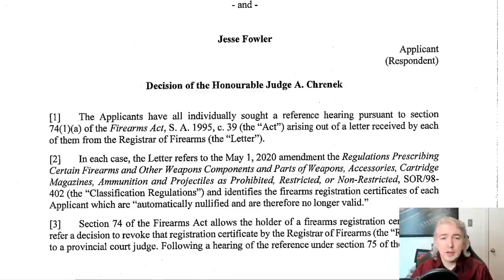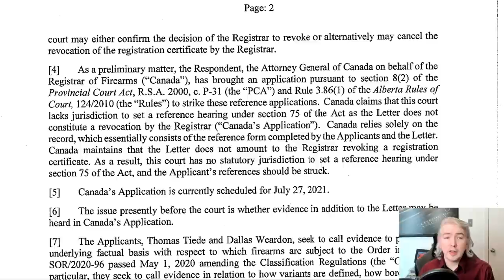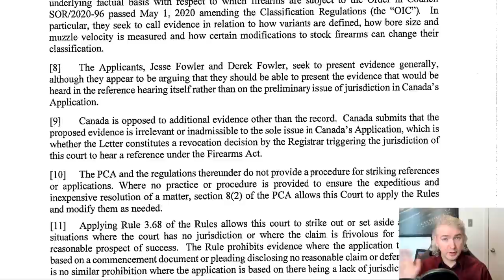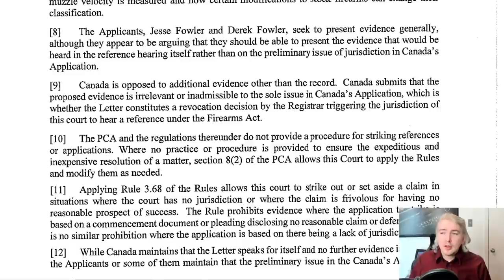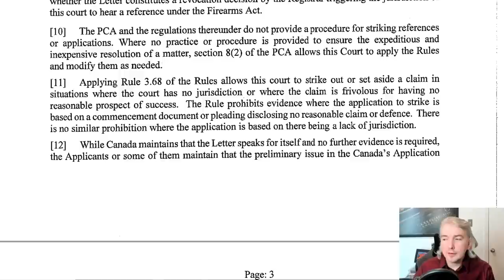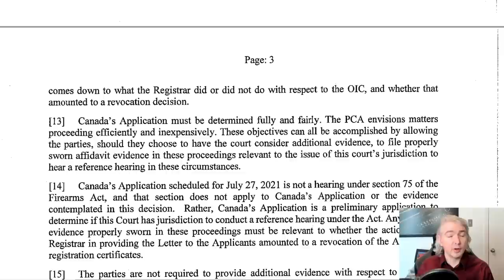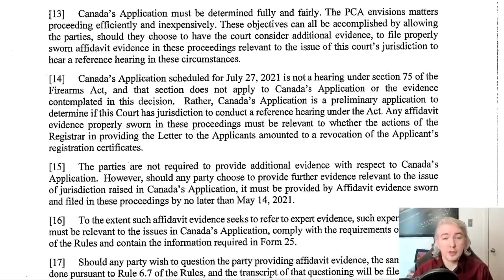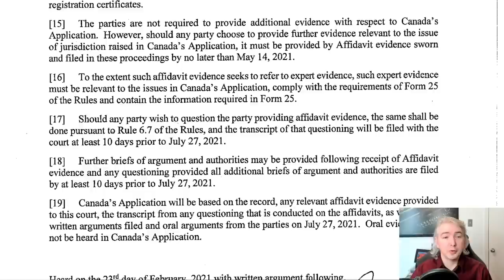Another Small Win For Gun Owners: Allowed To Present Their Own Evidence At A Hearing